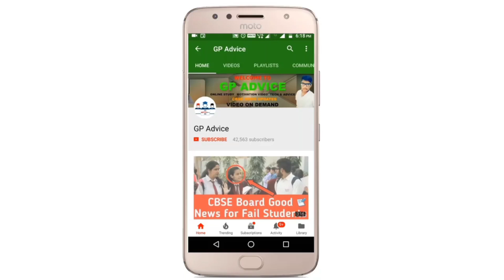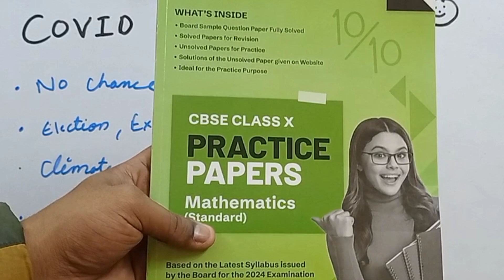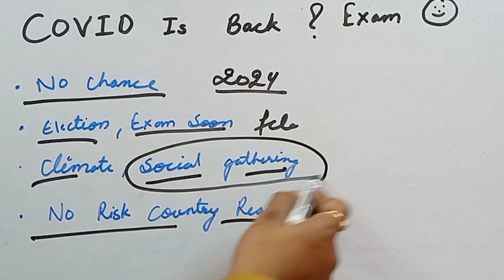CBSE LATEST NEWS, CBSE BOARD EXAM CANCEL , DATESHEET CHANGED ? FAKE OR REAL